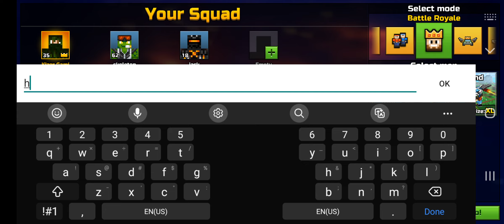Jack, My Son, and I Battle Royale Victory 🏆